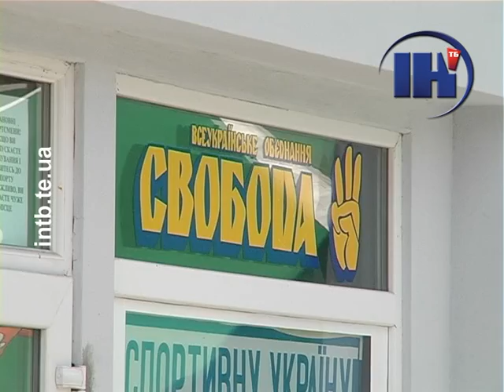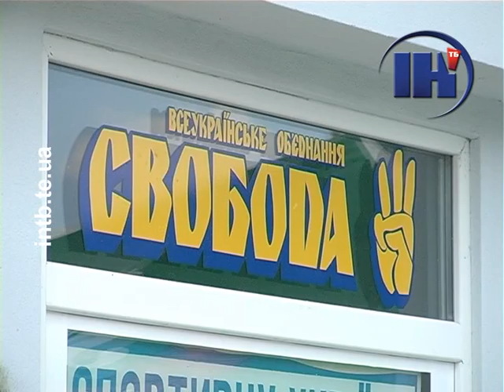Тиск на журналістів ІНТБ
31 травня на знімальну групу телеканалу ІНТБ (м. Тернопіль) невідомі особи чинили тиск та не дозволяли знімати з вулиці Палац спорту.